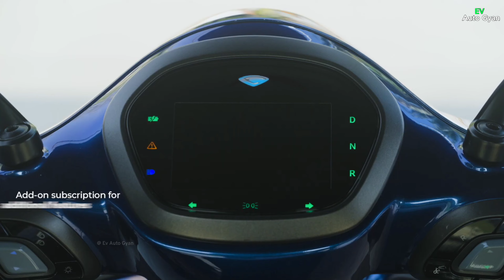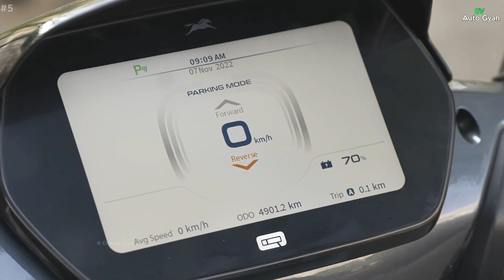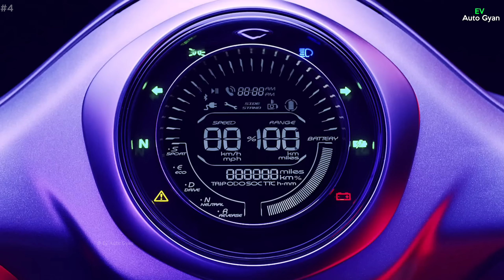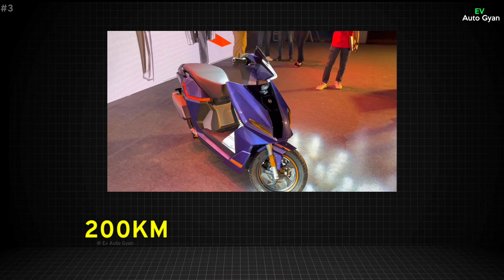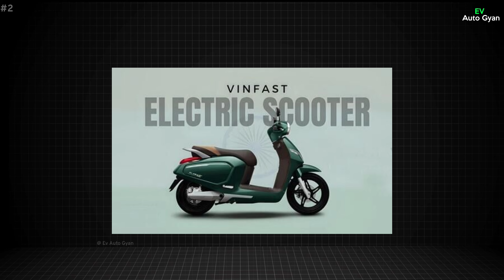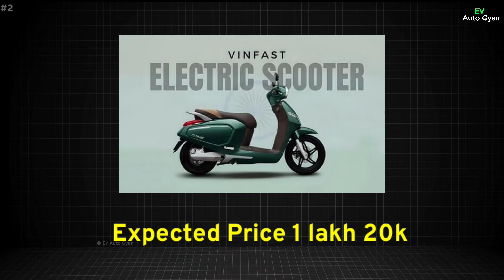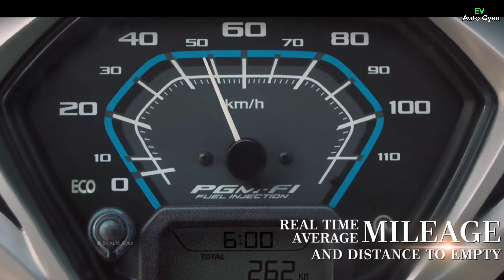⚡Top 5 Upcoming Electric scooter in india 2024 | Next 6 Month | Best Electric scooter | Ev Auto Gyan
hi dosto aaj ka video Top 5 upcoming electric scooter New update list new launch mostly waiting electric scooter in india 2024 this electric scooter in india 2024 price is starting 85k to under 1 lakh starting price electric scooter mostly waiting electric scooter honda Activa electric scooter launch date in india 2024 in Indian market upcoming electric scooter is number One electric scooter is 2024 honda electric scooter is First Activa Electric scooter also Good Quality electric scooter and Best price electric scooter 2024

evautogyan